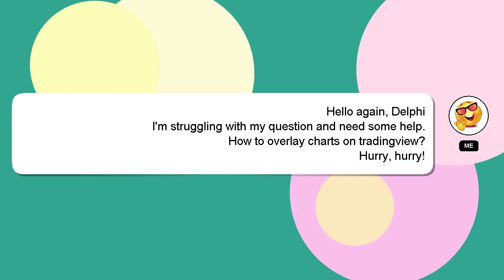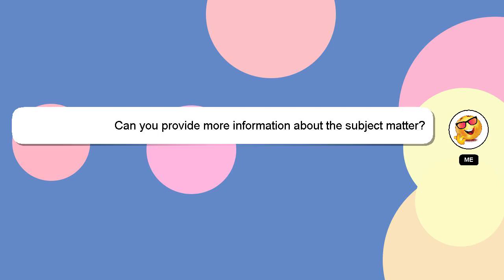How to overlay charts on tradingview?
Allow me to introduce myself briefly, Hey, I am Delphi. I can be of service in providing you with answers to your inquiries. - How to overlay charts on tradingview?

I will 'heart' your answer to show my gratitude for your contribution.

*2 What we are experimenting :*